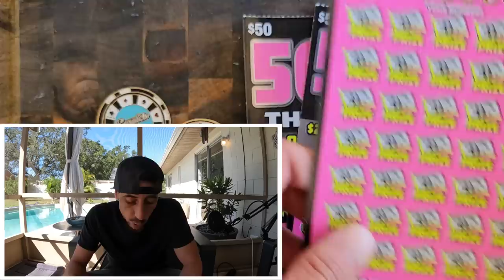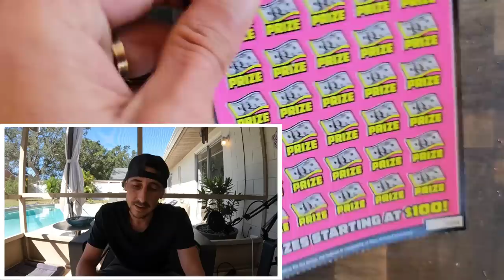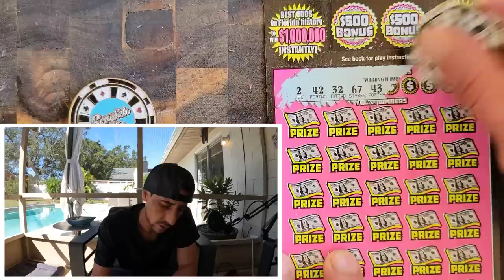Never Leave The Last Ticket Behind!!! BOOM 500X🚀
3 x $500X the Cash scratch off tickets from the florida lottery!